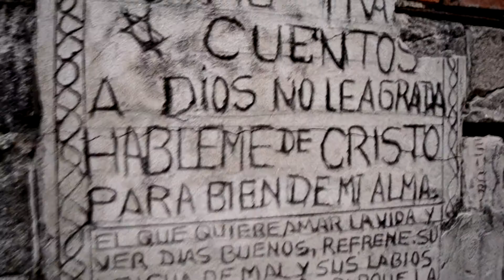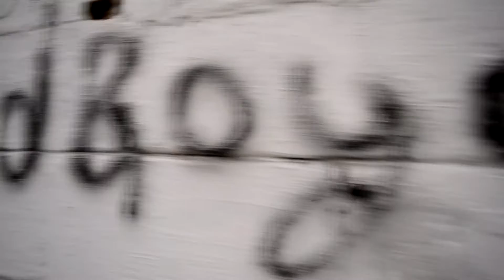Desahogo De dioses LAS COMUNAS HIP HOP - Libis El Grande X Harlin Flow Hv Produced By Tiaens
Desahogo De dioses - Libis El Grande X Harlin Flow Hv
Produced By Tiaens

Follow Libis:

RTM Records
Las Comunas Hip Hop
Shadow Entertainment  @2016